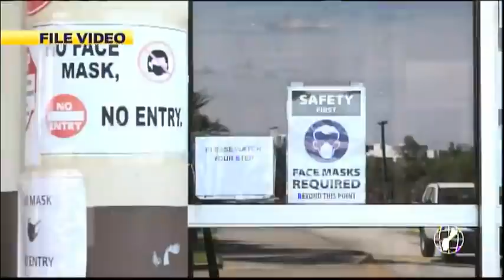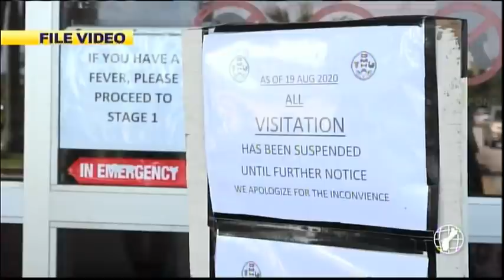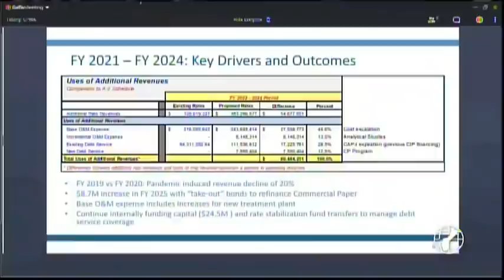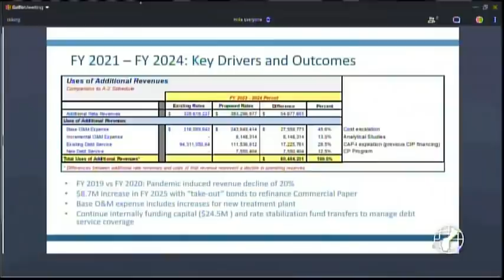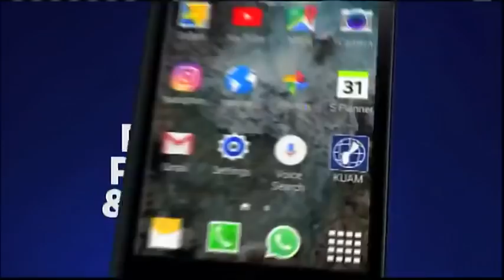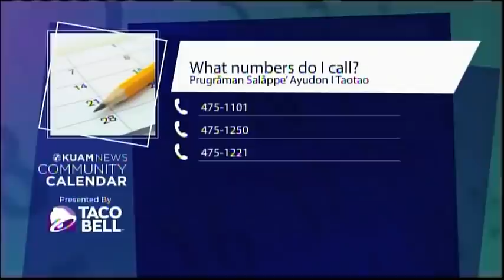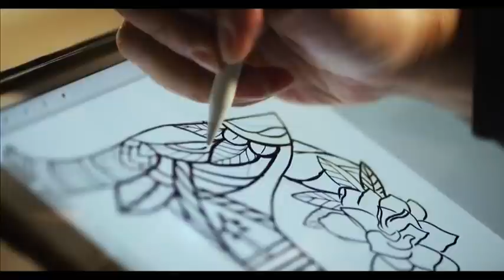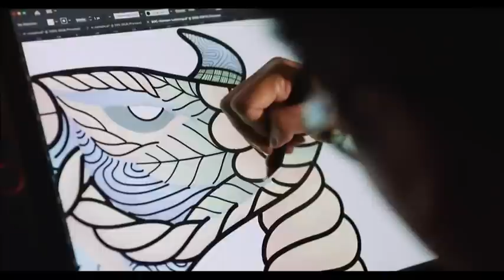KUAM News LIVE: April 28, 2021